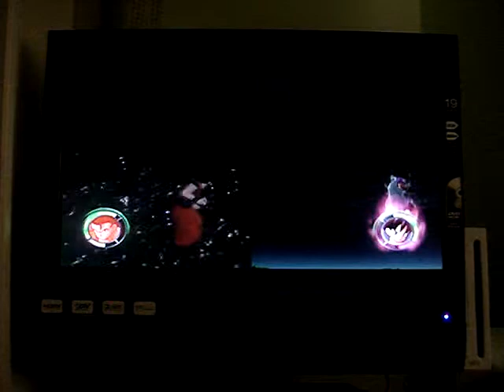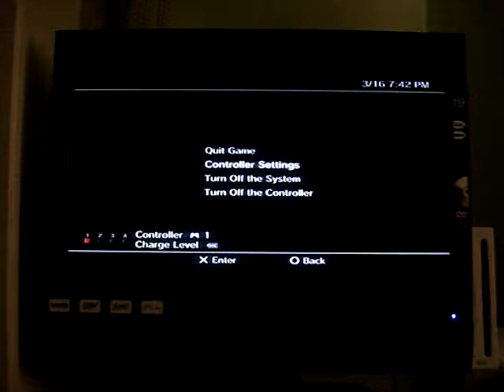Dragon Ball Raging Blast 2 versus battle